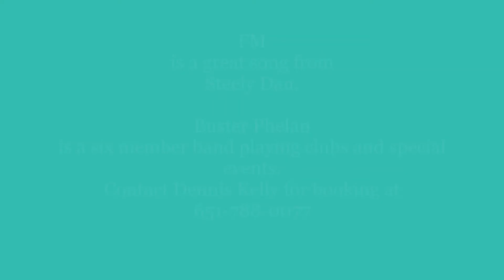FM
FM was hit for Steely Dan in 1978, appearing in (and written for) the movie of the same name.

Buster Phelan performs it here, with a special appearance from the Mae West Singers!